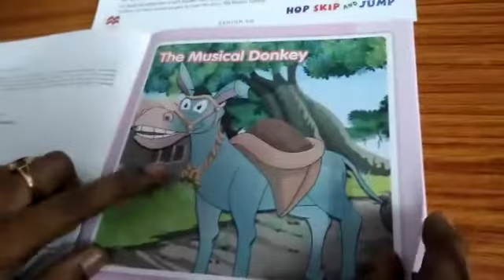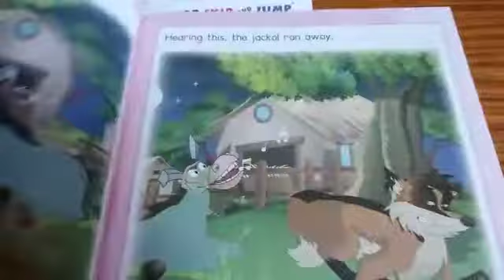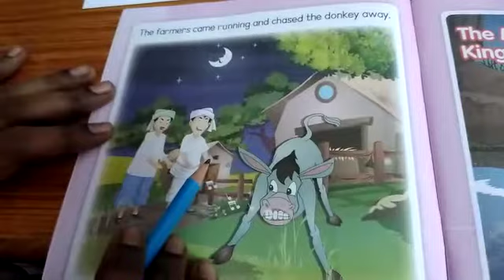UKG Story telling Musical Donkey